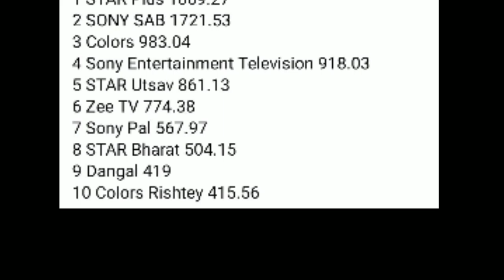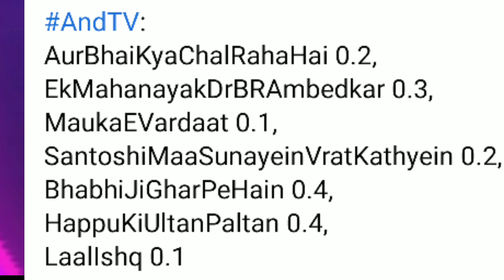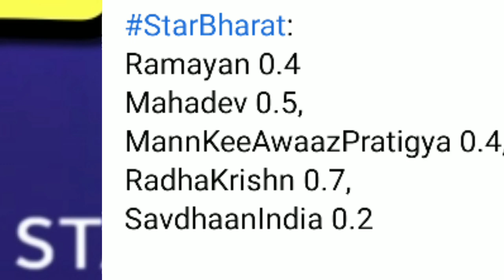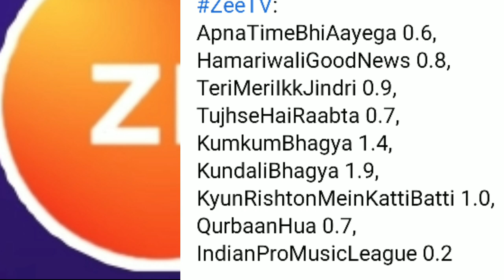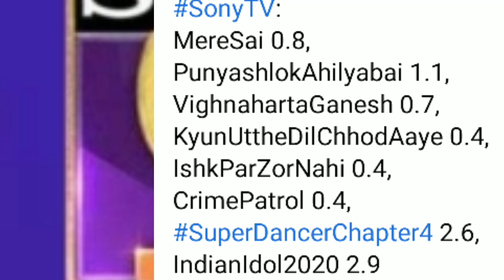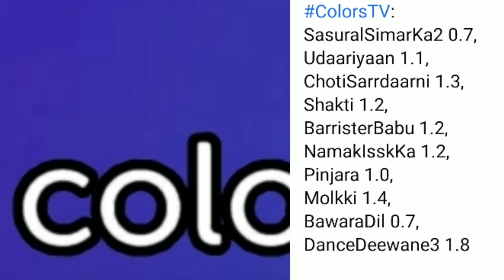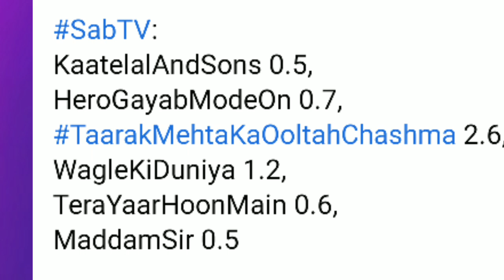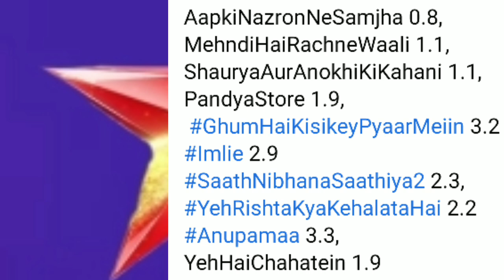Week 21 - All Indian SHOWS TRP - STAR Plus, SAB TV, Colors TV, Zee TV, Sony TV, STAR Bharat, And TV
All shows trp week 21 2021
2021 full trp
Shaadi Mubarak
Ghum Hai Kisikey Pyaar Meiin
Imlie
Anupamaa
Yeh Hai chahatein
Pandya Store
Baalveer Returns
TMKOC
Maddam Sir
Mere Sai
Punyashlok Ahilyabai
Vighnaharta Ganesh
Crime Patrol
Udaariyaan
Sasural simar ka 2
Choti Sarrdaarni
Shakti
Barrister Babu
Namak Issk Ka
Pinjara
Molkki
Bawara Dil
Kumkum Bhagya
Kundali Bhagya
Kyun Rishton Mein Katti Batti
Qurbaan Hua
Brahmarakshas2
Radha Krishn
Amma Ke Babu Ki Baby
Savdhaan India
Aur Bhai Kya Chal Raha Hai
Yeshu
Laal Ishq
Anupama trp